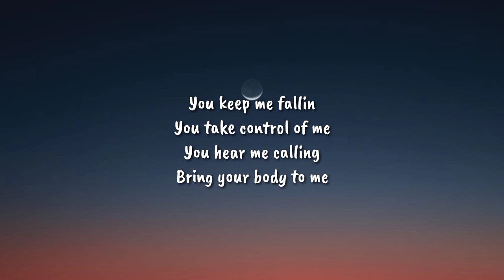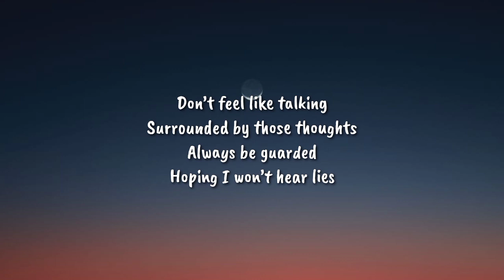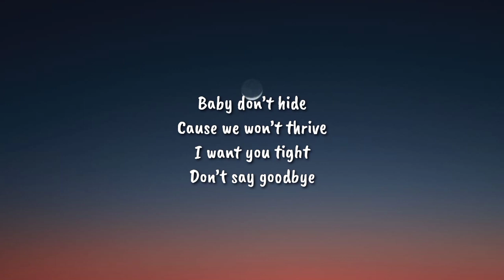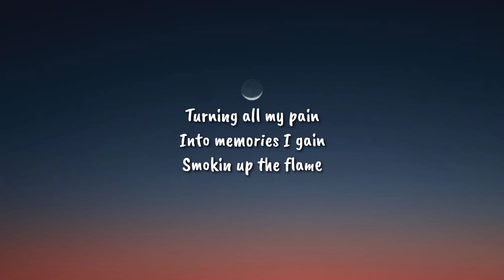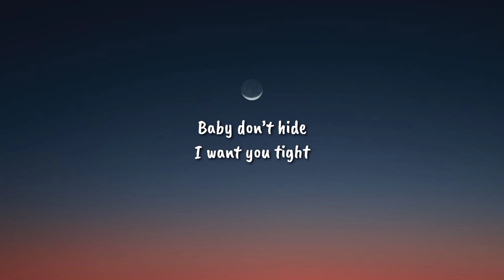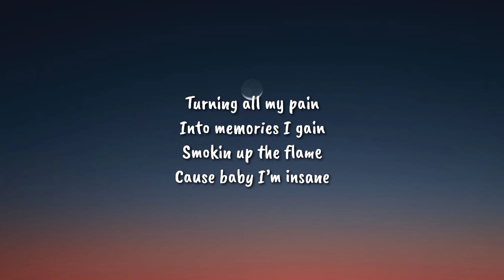Glow x Ilan Videns - Insane (lyrics)